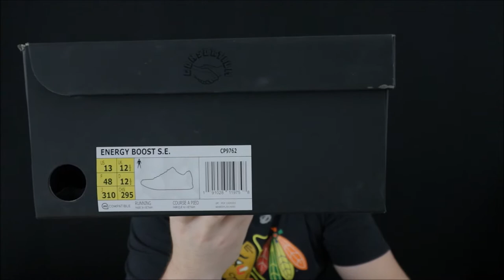Adidas Energy Boost Sneaker Exchange SOLEBOX & PACKER SHOES Review and ON FEET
Unboxing And Review of the Adidas Energy Boost Sneaker Exchange